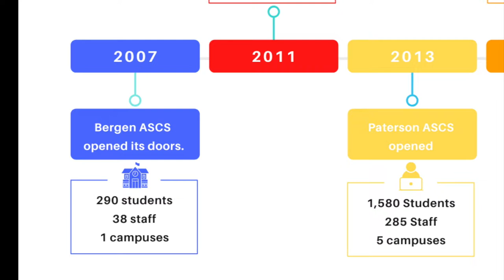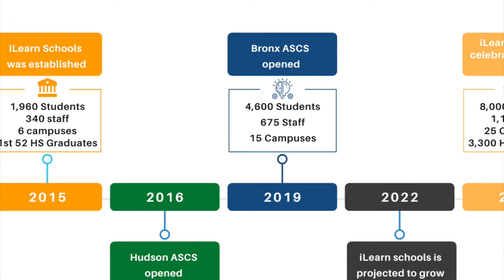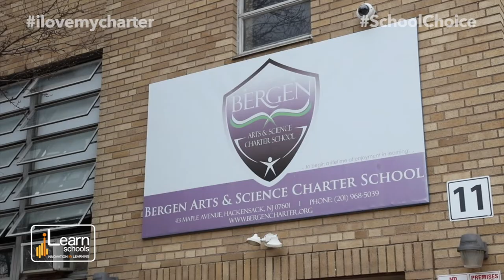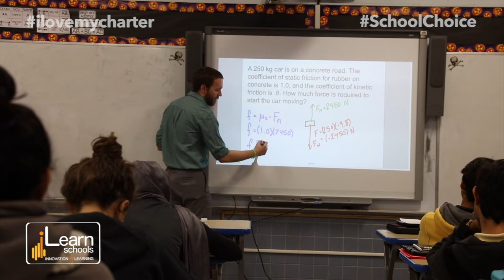iLearn Schools 2022